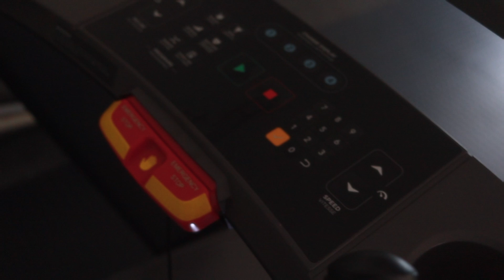The Mindset For Coding Interviews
When I put the work in to become great as a front end developer, I have confidence in myself when it comes to coding interviews. I know that I belong in the tech industry and even when imposter syndrome creeps in, I remain optimistic because less than 1% of the world's population knows how to code. Here's my mindset about it. Hope you all enjoy!